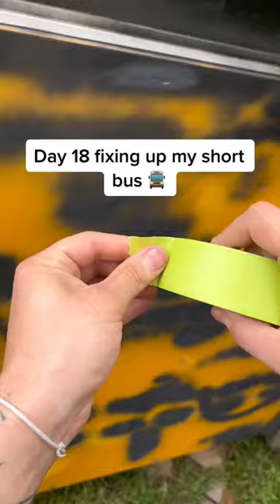Day 18 Fixing Up My Short Bus (TIME TO PAINT!)